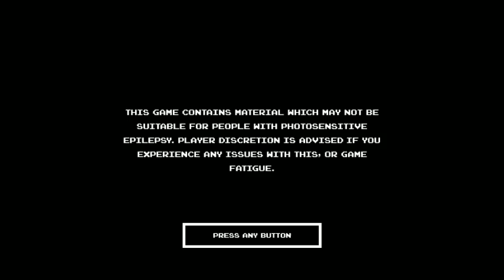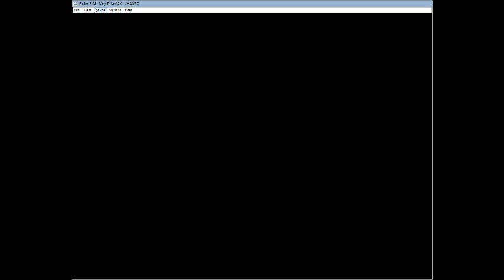Streaming Every Sonic: Sonic 3 & Knuckles Finale and Knuckles Chaotix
Tonight we finished off Sonic 3, ending the mainline entries in the 16 bit Era.

And, we Started the first major Genesis spin-off, the rubber band platformer Knuckles Chaotix.

Sonic Streams every tuesday and thursday.